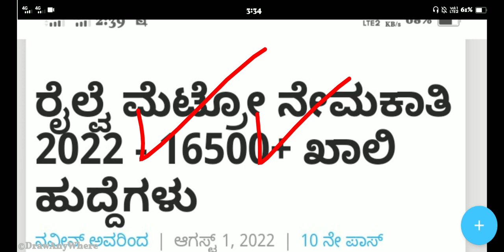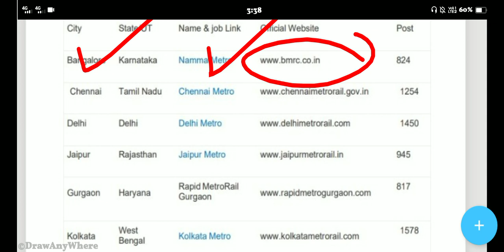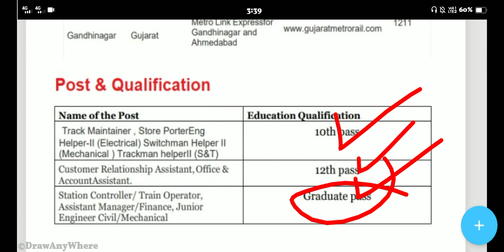824 Bengaluru Metro Railway Department Recruitment 2022 | Railway Department Govt Jobs In Karnataka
824 Bengaluru Metro Railway Department Recruitment 2022